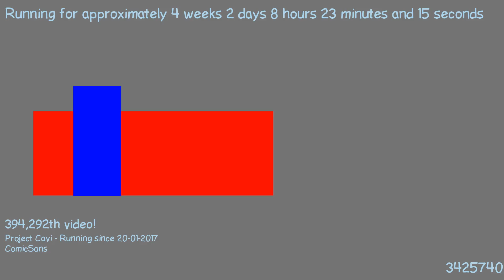1487572047 - Webdriver Cavi - O